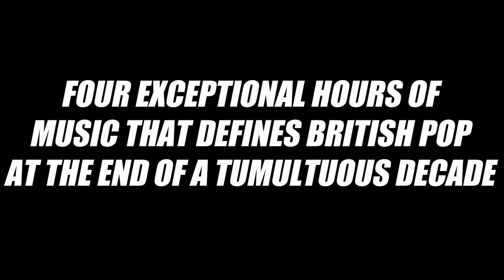Revolt Into Style 1979 - 3CD (Trailer)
Four exceptional hours of music featuring the likes of The Clash, Joy Division, Toyah, Madness, & more!

This 3CD overview of the late 70’s in the UK showcases the best of a fast-splintering scene.